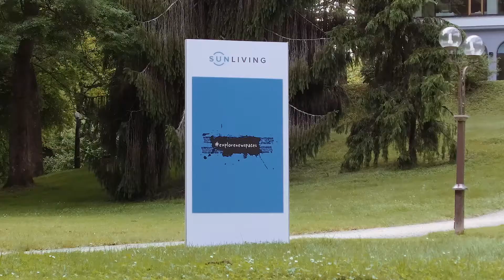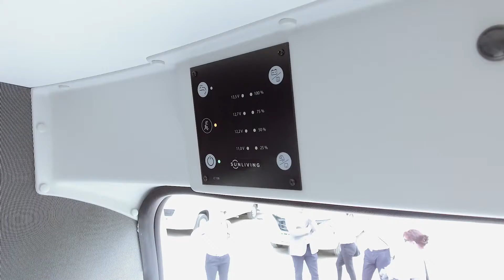SUN LIVING SE RENUEVA POR COMPLETO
La firma hermana de Adria Mobil, Sun Living, se renueva con una línea de nuevos vehículos totalmente innovadora bajo los valores de sencillez, conectividad y estilo de vida juvenil.